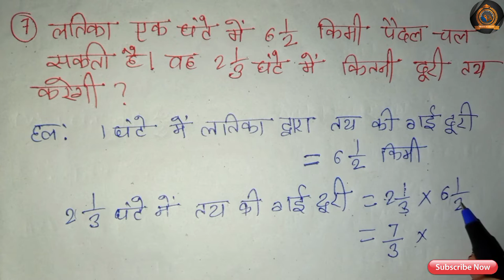Jcert Class 7 Math प्रश्नावली 2.3 Part-2 (Q.5,6,7,8) भिन्न (Fraction)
Hallo friends you are welcome

दोस्तों अगर आप कक्षा-5, 6, 7, 8, 9, 10 तक किसी भी Class में पढ़ाई करते हो तो आप हमारे YouTube Channel से जुड़कर अपने पढ़ाई को और भी अच्छे ढंग से सीख सकते हैं एकदम  आसान तरीका से।

प्रश्नावली 2.1 Part-4 (Q.3 (ii)

प्रश्नावली 2.1 Part-3 (Q.3 (i)

प्रश्नावली 2.1 Part-2 (Q.2 (ii)

प्रश्नावली 2.1 Part-1 (Q.1,2 (i)